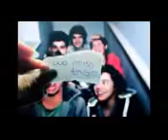We Miss the Video Dairies of one Direction